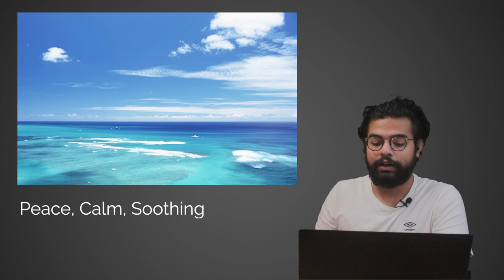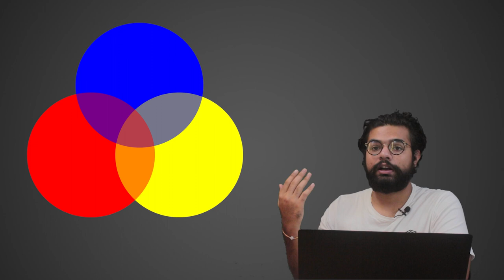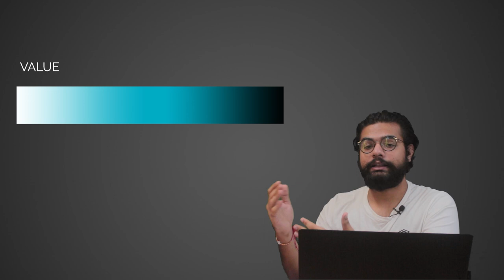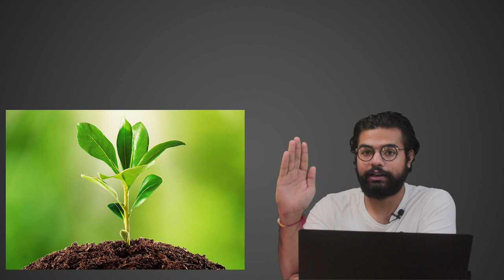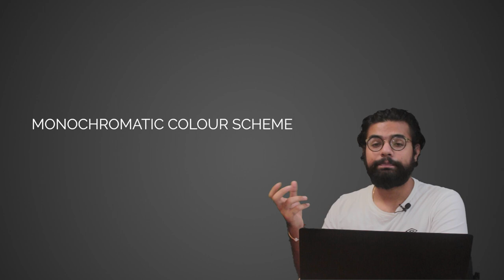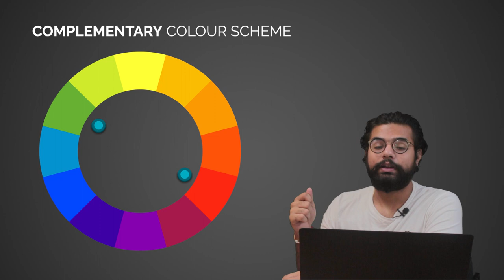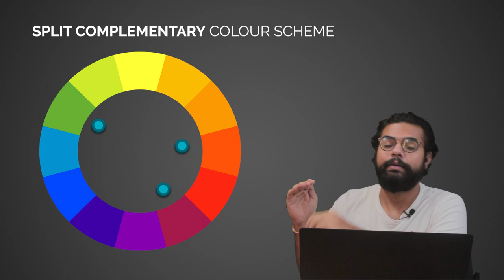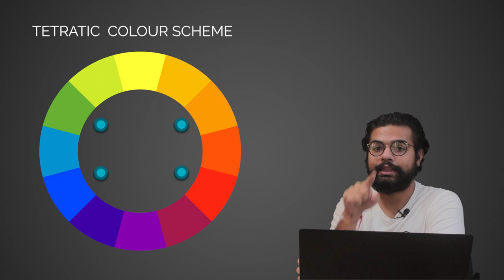COLOUR THEORY | HINDI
Color theory is both the science and art of using color. It explains how humans perceive color; and the visual effects of how colors mix, match or contrast with each other. Color theory also involves the messages colors communicate; and the methods used to replicate color.

In color theory, colors are organized on a color wheel and grouped into 3 categories: primary colors, secondary colors and tertiary colors. More on that later.

Color is perception. Our eyes see something (the sky, for example), and data sent from our eyes to our brains tells us it’s a certain color (blue). Objects reflect light in different combinations of wavelengths. Our brains pick up on those wavelength combinations and translate them into the phenomenon we call color.